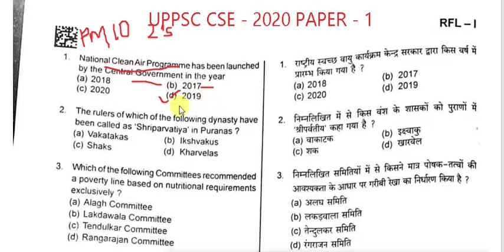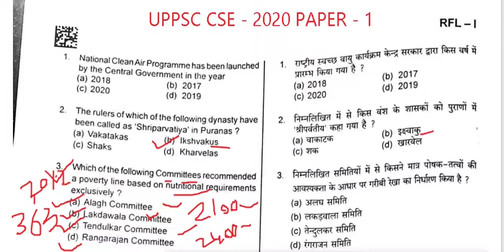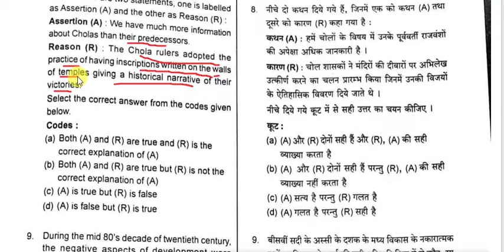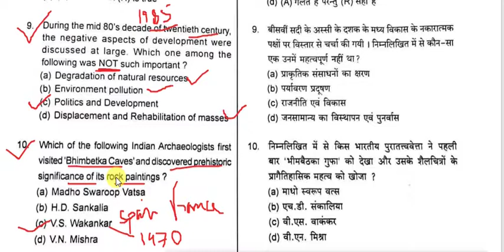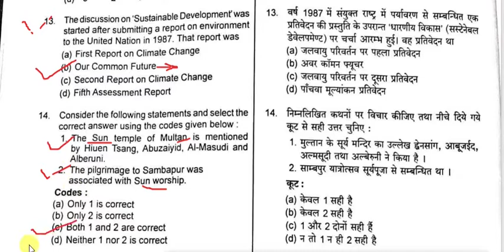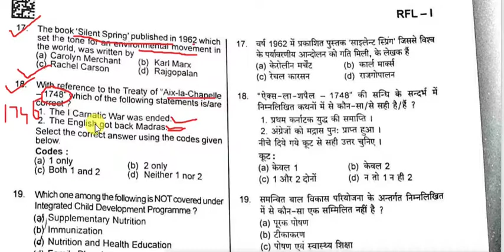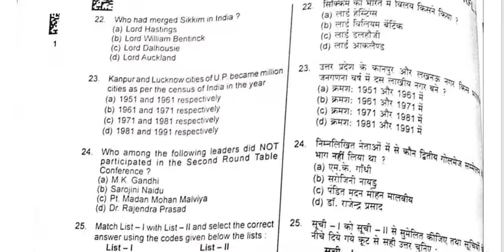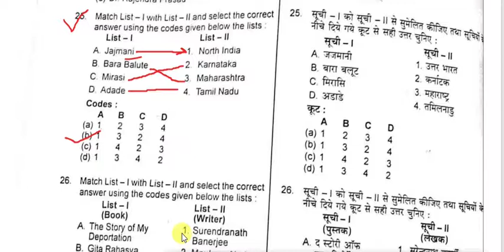UPPSC CIVIL SERVICES 2020 | PAPER SOLUTION Part 1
This video covers the first 25 questions of the UPPSC civil services 2020 question paper solution.